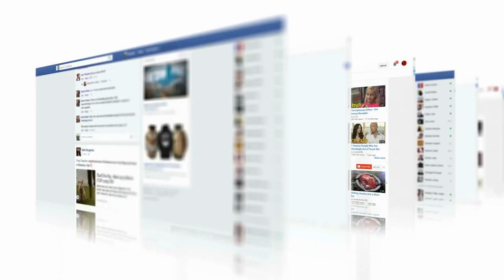Hayvanların Ölümüne Sebep Olan En Tehlikeli Vücut Parçaları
Vahşi dünyanın diyarları, bazen savunma uğruna kendini de yok
edebilen tuhaf ve acayip yaratıklarla doludur. İnanmıyorsanız hayvanları öldürebilen nihai vücut parçalarından bazılarını görmek için sonuna kadar
izleyin.

Babirusa

Endonezya ormanlarında bulunan bu domuz, diğer tüm domuzlar gibi diş problemleri yaşar. Onları ortalama domuzlardan ayıran şey üst köpek dişleridir
 ve erkek babirusaların köpek dişleri yaşamları boyunca büyümeye devam eder. Dişler spiral şeklinde aşağıdan yukarıya büyür ve burunlarının üstünden
alına doğru kıvrılmaya, deriye nüfuz edene kadar büyümeye devam eder. Bu benzersiz köpek dişleri 43 cm'ye kadar büyüyebilir ve sonunda kafatasını delip
beynine girerek hayvanı öldürebilir. Yerel halk, dişlerinin diğer babirusalarla savaştıkları çiftleşme mevsiminde gözlerini korumaya yaradığına
 inanmaktadır.

Geyik

Boynuzlarıyla gurur duyan ama ince bacaklarından nefret eden geyiğin hikayesini duymuşsunuzdur. Bilmeyenler için, hikaye geyiğin güzel boynuzları
 yüzünden öldürülmesiyle sona erer. Görünüşe göre bu sadece bir hikâye değil; gerçekten yaşanıyor. Geyiklerin muhteşem boynuzları vardır. Bu özellik
 onları koruduğu gibi bir yandan da savunmasız bırakır. Boynuzlar büyüdükçe daha da ağırlaşır ve yönelim bozukluğu yaratabilir. Geyikler ağaçlara ya da
 diğer geyiklerin boynuzlarına takılabilir. Biri müdahale edip onları serbest bırakmadığı sürece o pozisyonda kalırlar ve genellikle susuzluktan ya da
yırtıcı bir hayvan tarafından öldürülürler. Bu yüzden geyikler arada bir boynuzlarını döker.

Mutluluk Ağacı

► faturetimeline.net
► humanknowledge.net

♦ Yasal Uyarı ♦